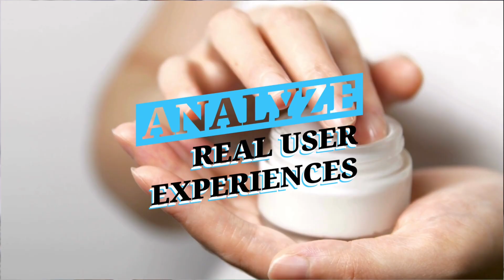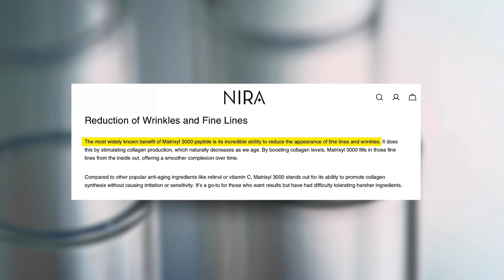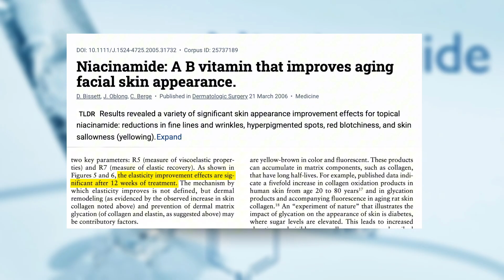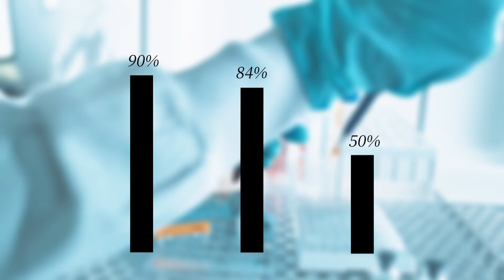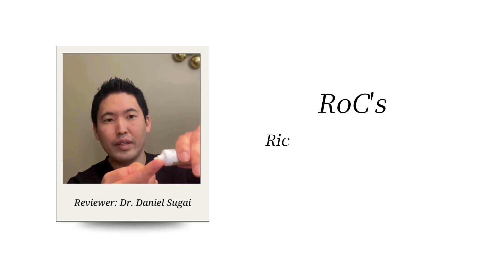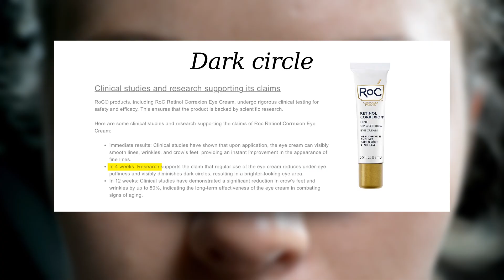Best Eye Cream for Wrinkles, Puffiness & Dark Circles — Ranked by Science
1. Inkey List Caffeine Eye Cream (11)
2. Kiehl’s Eye Fuel ($29)
3. RoC’s Retinol Correxion ($25.97)
4. e.l.f.’s Holy Hydration ($7.97)
5. Lancôme’s Absolue Eye Cream ($85)

Eye creams — are they miracle workers or just overpriced moisturizers in tiny tubes?
In this video, we put three best-selling under-eye creams to the test using real clinical research, ingredient science, and user reviews — so you can skip the marketing hype and choose the formula that actually works for you.
We reviewed:
- The Inkey List Caffeine Eye Cream — budget-friendly depuffing with peptides
- Kiehl’s Eye Fuel — brightening and cooling for tired eyes
- RoC Retinol Correxion Eye Cream — retinol-powered wrinkle repair

You’ll see how they compare in:
- Puffiness reduction
- Dark circle improvement
- Fine line & wrinkle smoothing
- Value per mL
- Ideal skin type & best use case

📌 Skincare Evidence reviews are backed by science — we break down real studies, explain the ingredients, summarize user experiences, and give you the best economic value comparisons.